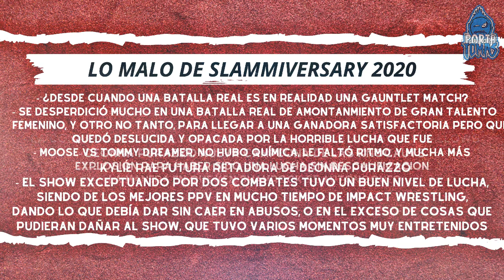Resumen de Slammiversary 2020: Eddie Edwards Nuevo Campeón Mundial de Impact Wrestling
Buenas el día de hoy les traigo el Resumen de Slammiversary 2020, en donde Tuvimos la consagracion de tan solo Eddie Edwards como el Nuevo Campeón Mundial de Impact Wrestling en donde, Deonna Purazzo y Chris Bey se alzaron como nuevos Campeones de Impact Wrestling es una inolvidable noche.

Videos Anteriores:

- Resumen AEW vs NXT del 1 de Julio del 2020:La Primer Noche de Fyter Fest vs Great American Bash 2020
- Resumen de Raw del 6 de Julio del 2020: Asuka Venció a Bayley y Heath Slather se Despidió de WWE: Reed dd
- Resumen de AEW vs NXT del 8 de Julio del 2020: Keith Se Convirtió en el Nuevo Campeón de NXT
- Resumen de Smackdown del 10 de Julio del 2020: Cesaro y Nakamura Humillaron al New Day
- Resumen de Raw del 13 de Julio del 2020: Randy Derroto a R-Truth y Shayna Baszler Regresó a Raw
- Resumen de AEW vs NXT del 15 de Julio del 2020: Jon Moxley retuvo el Campeonato Mundial de AEW
- Resumen de Smackdown del 17 de Julio del 2020: AJ Styles derrotó a Matt Riddle/Corbin Atacó a Riddle

Cartelera y Resultados de Slammiversary 2020:

- Reto abierto de The Rascalz
- Motor City mahine gun regresaron a Impact Wrestling
- Alex shelley y Chris sabían vs zachary wdngs y dezmond xavier
- mcgm vs rascalz
- Alex shelley y Chris sabían derrotaron a rascalz
- lucha por el Campeonato mundial de TNA: Moose vs Tommy Dreamer
- mouse derrotó a Tommy Dreamer
- mouse retuvo el Campeonato Mundial de TNA
- Gauntlet Match para determinar la próxima retadora al Campeonato de las Knockouts: Taya Valkyrie vs Kiera Hogan vs Susie vs Rosemary vs Tasha Steelz vs.
 Kylie Rae vs Alisha vs Havok vs Nevaeh vs Kimber Lee
- Taya elimino a rosemary
- Kylie rae Derroto a Taya y se convirtió en la Nueva retadora del Campeonato de las Knocauts
- Heath miller Debutó en Impact Wrestling
- Promo de Heath Miller
- Promo de rohit raju
- Rohit raju interrumpió a Heath miller y lo atacó
- Heath miller se sacó de encima en el Ring a Rohit raju
- lucha por el Campeonato de la división X: Chris bey vs Willie mack
- Chris bey derrotó a Willie mack
- Chris bey se Consagro como el Nuevo Campeón de la División de X de Impact Wrestling
- lucha por los Campeonatos en Parejas de Impact Wrestling: The north vs Sammy Callihan y Ken shamrock
- The north derrotó a Ken shamrock y Sammy callihan
- The north retuvo los Campeonatos en Parejas de Impact Wrestling
- Promo de The north
- Alex shelley y Chris sabían retaron a un combate titular a The north para este martes
- Heath miller se encontró con rhyno
- pero Scott damore le dijo a Miller que debía marcharse del coliseo
- y rhyno le recomendó a Heath miller que se presentará el próximo martes a Impact
- Lucha por el Campeonato de las Knocauts: jordynne vs deonna Purazzo
- deonna Purazzo derrotó a jordynne grace
- Deonna Purazzo se consagro como la Nueva Campeona de las Knocauts de Impact Wrestling
- lucha por el Vacante Campeonato mundial de Impact Wrestling: Ace Austin vs trey vs eddie Edwards vs rich swann vs Eric Young
- Rich Swan regreso tras una lesión de varios meses
- Eric Young regresó a Impact Wrestling
- Eric young elimino a trey
- rich swann elimino a Eric young
- Eric young le Destrozó la pierna recuperada a rich swann
- Ace Austin elimino a rich swann
- Eddie Edwards vs ace Austin
- eddie Edwards Derroto a Ace austin
- eddie Edwards se Coronó como el Nuevo Campeón mundial de Impact Wrestling
- Mad man fulton atacó a Eddie Edwards
- doc gallows y Karl Anderson salieron a unirse a Mad Man Fulton y Ace Austin
- pero Karl Anderson atacó a ace austin y doc gallows atacó a Mad man fulton
- Karl Anderson y doc gallows remataron a ace austin
- Eddie Edwards ataco a Mad man fulton
- eddie Edwards celebró su Coronación como nuevo campeón mundial de Impact Wrestling junto a Doc Gallows y Karl Anderson
- Promo de Ec3
- EC3 regresó a Impact Wrestling
- EC3 regresó con una promo a Impact Wrestling